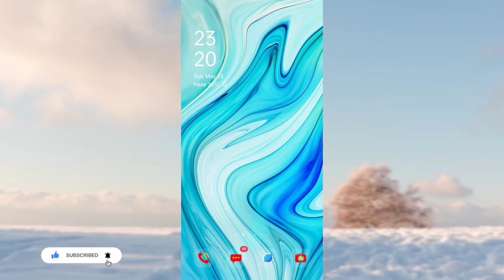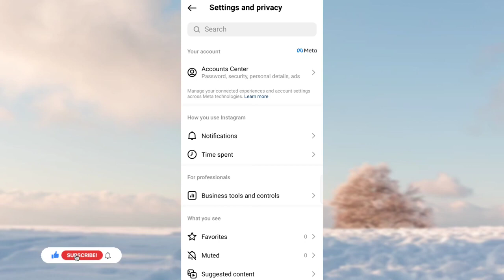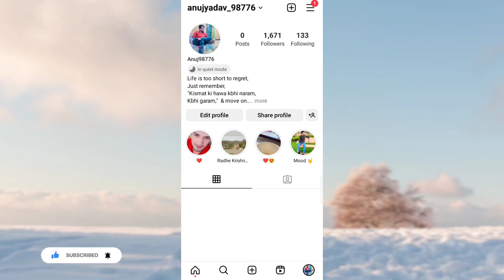Instagram Par Professional Dashboard Kaise Hataye |How To Delete Professional Dashboard On Instagram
Topic Covered
Instagram professional dashboard kaise hataye
Instagram me view professional dashboard kaise hataye
Instagram par professional dashboard kaise hataye
Instagram pe professional dashboard ko kaise hataye
Insta pe professional dashboard kaise hataye Instagram me professional dashboard kaise hataye
Instagram id se professional dashboard kaise hataye
How to remove view professional dashboard on instagram
How to delete professional dashboard on instagram